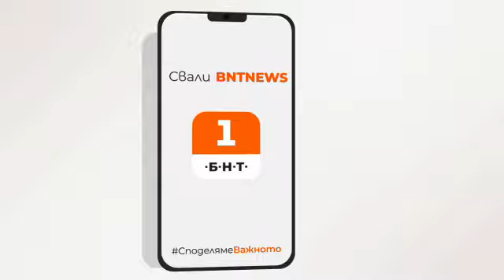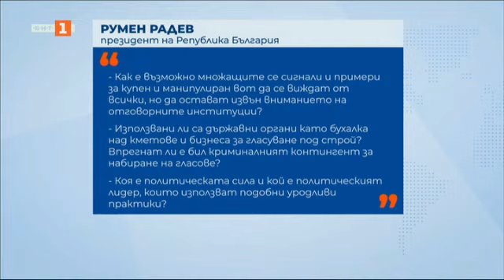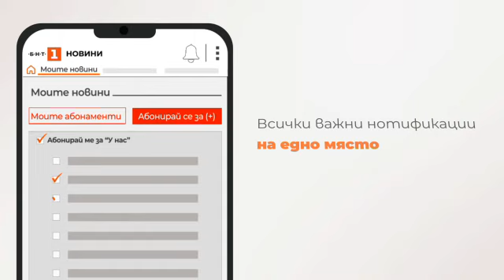По света и у нас – 01.11.2024, 7:00 по БНТ